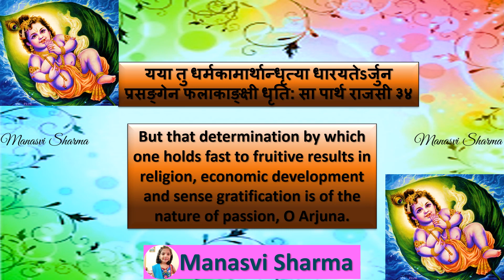Bhagwadgeeta🦚 📕 🦚 Chapter 1⃣8⃣🦚 Shloka3⃣4⃣🦚🦚 (By - Manasvi Sharma)